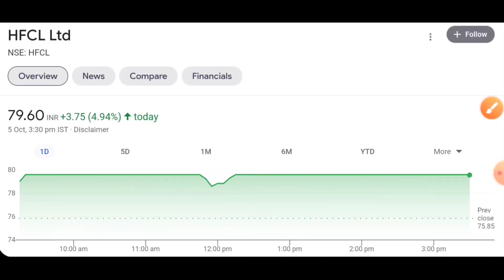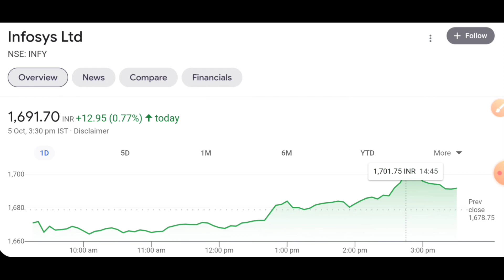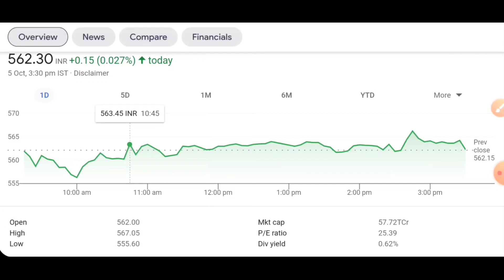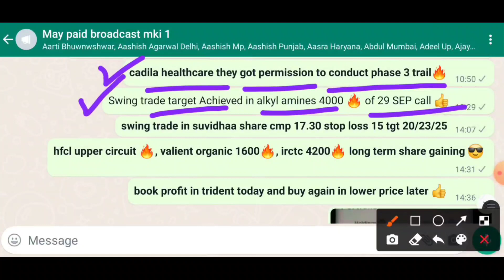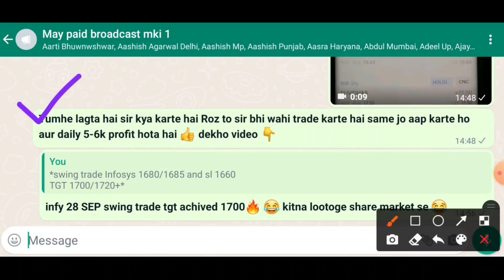कैडिला हैल्थकेयर में बड़ी news | 80 रूपए का शेयर एयरटेल को पछाडेगा | 5000 कमा सकते हो 1 घंटे में